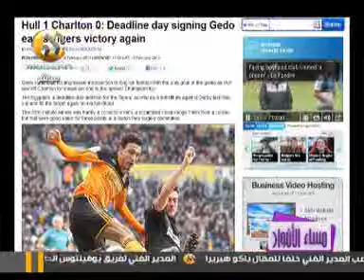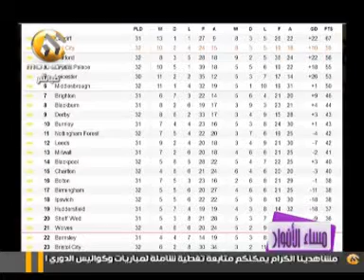عمر البانوبي مع مدحت شلبي في مساء الأنوار 1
عضو الفريق الإعلامي لنادي هال سيتي الإنجليزي عمر البانوبي في ضيافة مدحت شلبي ( برنامج مساء الأنوار ) للحديث عن أحمد فتحي ومحمد جدو وأحمد المحمدي ونادي هال سيتي قبل مباراة بلاكبيرن روفرز